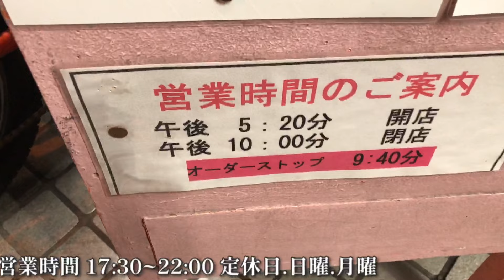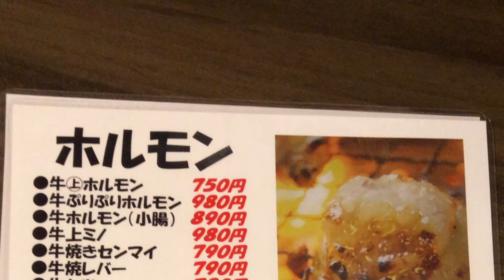【食レポ】【大分焼肉】焼肉居酒屋 山国屋の大分和牛を喰らう！【焼肉山国屋】【大分グルメ】【鶴崎】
アサヒ生ビール690円×3

ノンアル（アサヒゼロ）550円

グレープフルーツ280円

和牛カルビ・上ホルモンセット5800円
（4人前・焼野菜・キムチ付）

牛タン1580円×2

牛センマイ刺し880円×2

豚バラ780円×2

ごはんセット480円×2
（ごはん大盛り無料・ワカメスープorみそ汁・漬物）